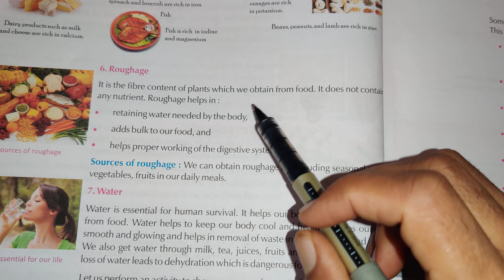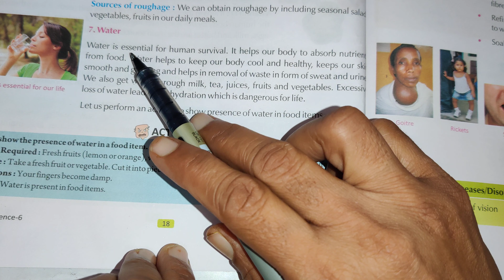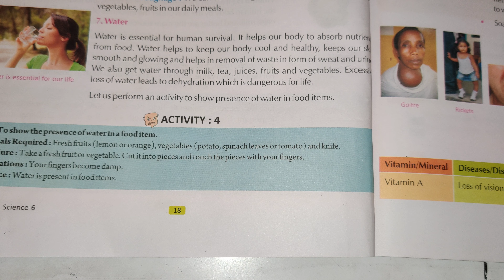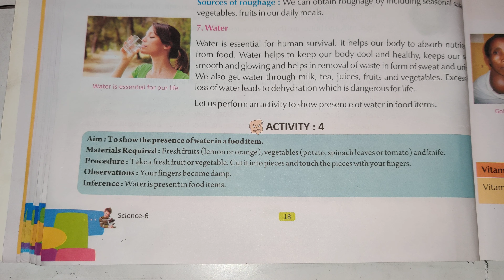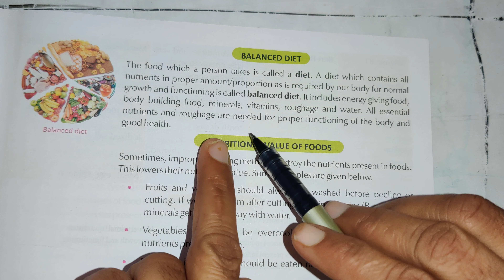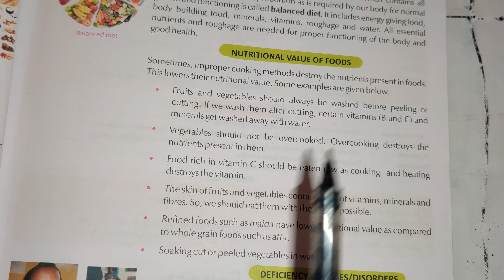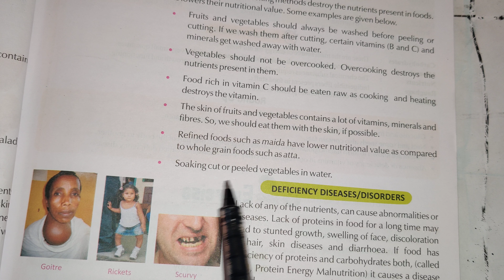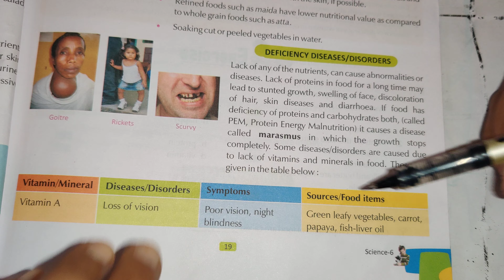Class 6 may 14 lesson 2